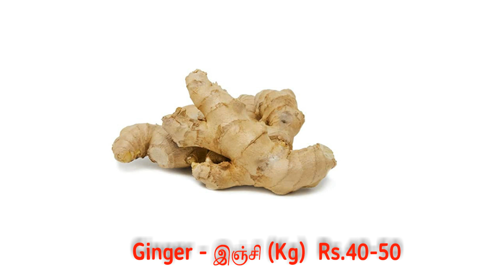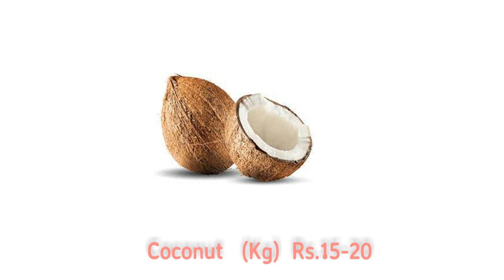Madurai Paravai market vegetable price - 28.06.2022